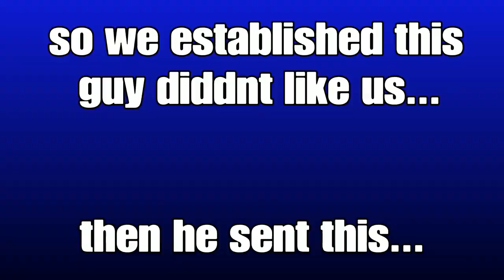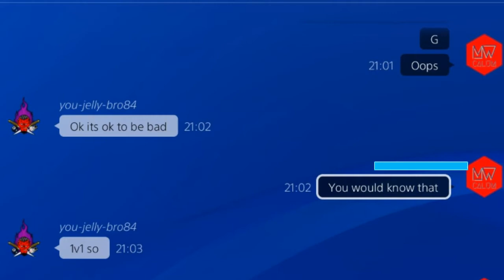RAINBOW 6 FUNNY MOMENTS #6